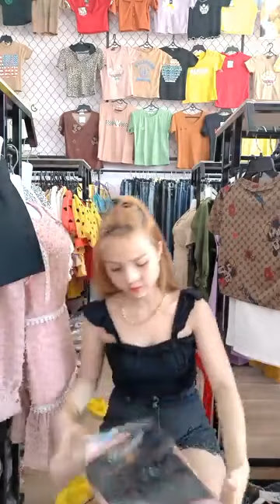FB chặn live sale xã hàng ｜ By Yến Nhi Boutique Chuyên Sỉ & Lẻ Hàng Giá Rẽ